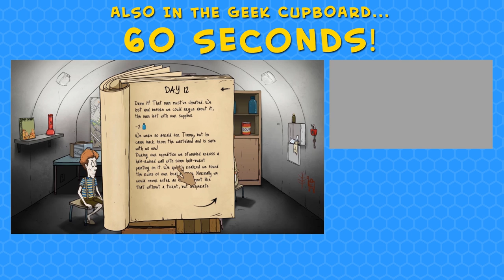Terroir - Part 1: Start Wining - Wine Making Tycoon - Terroir Let's Play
Terroir is a tycoon game about making wine, and it's really very lovely. The game, not the wine. The wine isn't real, unfortunately.

We start off on our wine tycoon journey with a single humble vinyard, growing delicious red Cabernet Sauvignon grapes. Go wine!

Things go well, with a good crop. We then do wine things to the grapes: harvest them, squash them with our French feet, press it, put it in bottles, arrange a tasting and sell it.

After a good solid start, we do more of the same, adding another wine variety as we go, but alas we have some duff beverages and things begin to go a bit wrong. Can we rescue our wine business from the brink?

Incidentally, Terroir is an odd word, but it's French and means the general environment in which grapes for wine are grown. See? Educational! LEARNING!